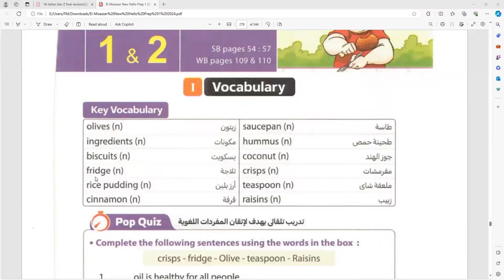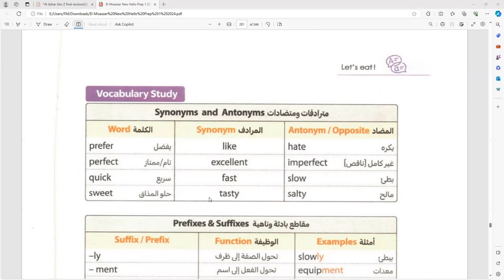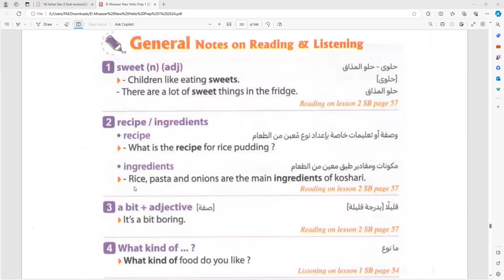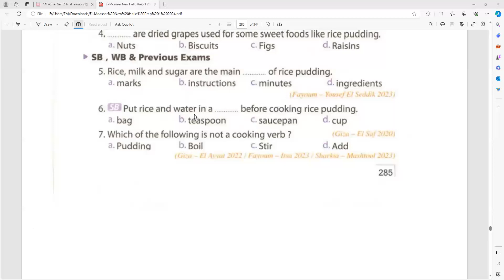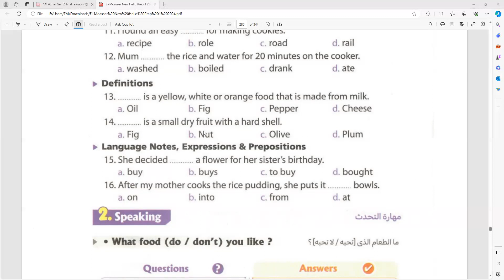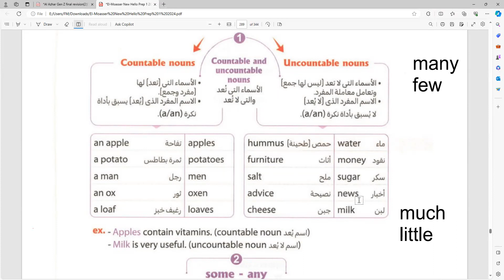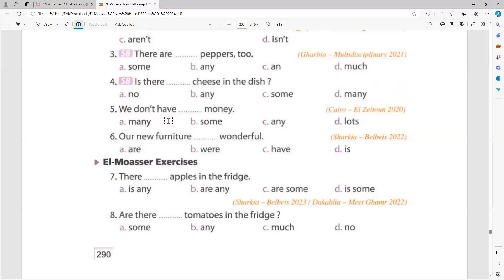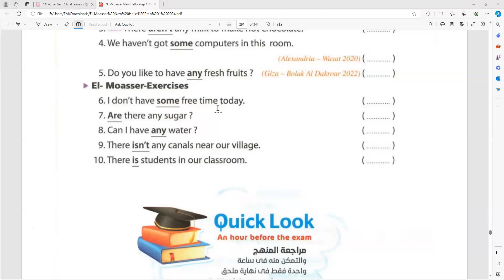الوحدة السادسة انجليزي اولي اعدادي من كتاب المعاصر الدرس الاول والثاني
Unit 6 lesson 1,2 الوحدة السادسة  انجليزي اولي اعدادي من كتاب المعاصر